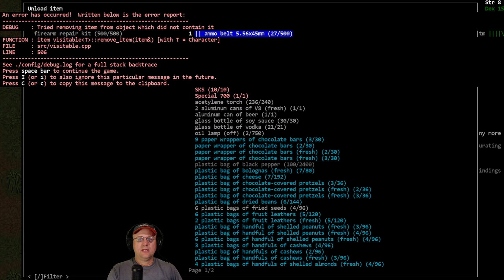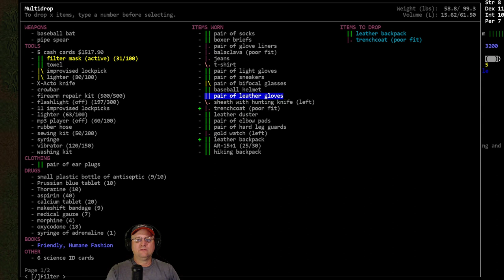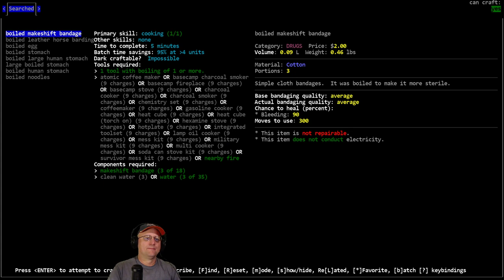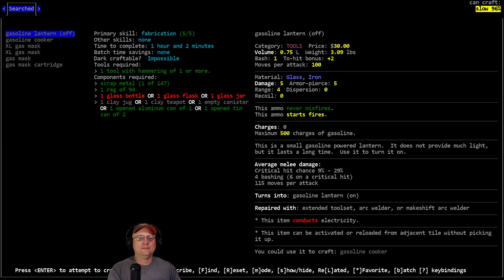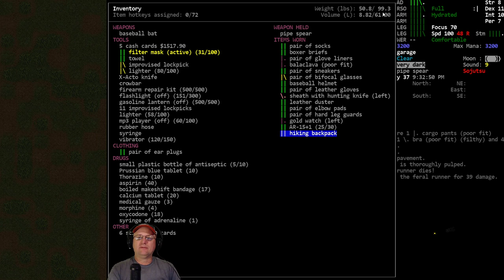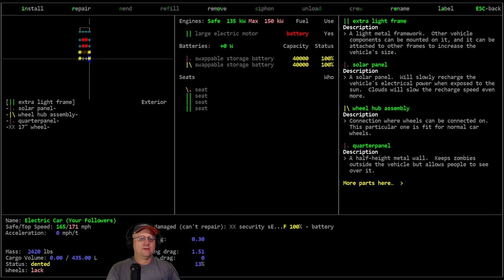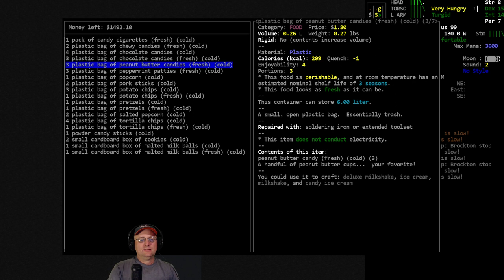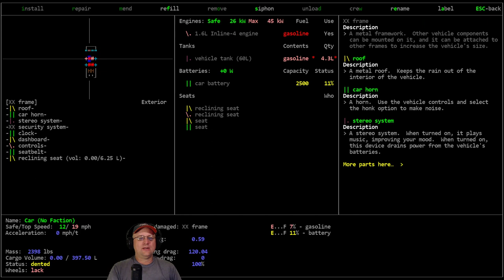Lets Play / Cataclysm DDA / Techno Sojutsu / S01-E11